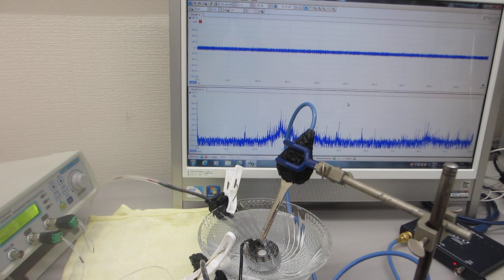メガヘルツの超音波洗浄技術ーー超音波加湿器（１．７ＭＨｚ １５Ｗ）を利用した洗浄実験ーー（超音波システム研究所）